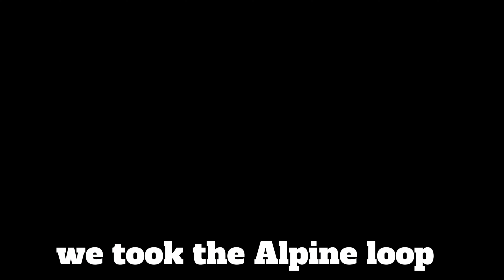DR650 Part 4: Colorado Mountain Tops to Utah Red Rocks Motorcycle ADV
Part 4: Finally Tuesday morning has arrived as we pack our gear on the bikes and head up Engineer Pass from Lake City.